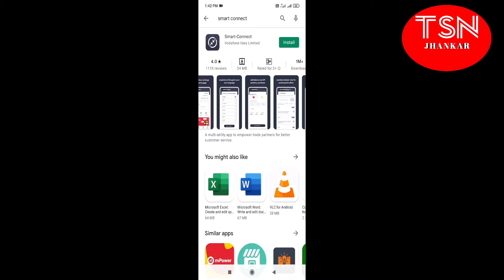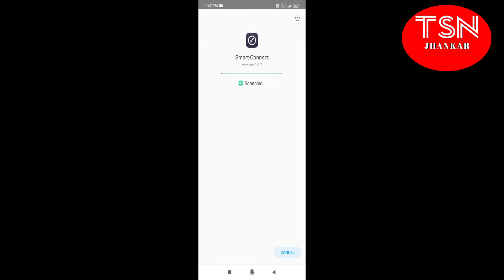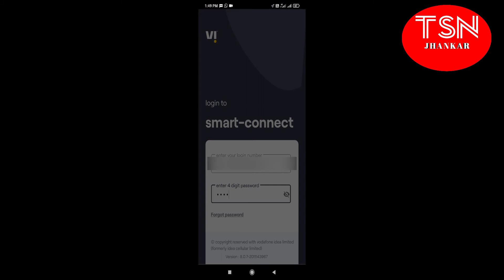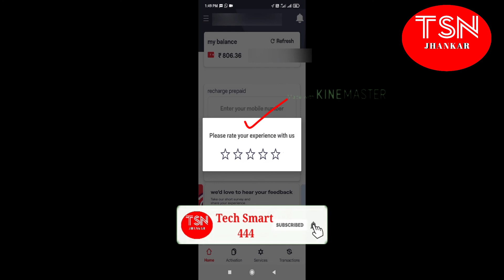Smart Connect New Update 2021. VI Vodafone/Idea New Update 2021. smart Connect login problem solve.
Friends,
              Is video me maine bataya hai aap ke smart Connect app ko Open karne me pareshaani ko kis tarah solve kar sakate hai aur smart Connect app ko Update kar ke use kar sakate hai.

Dhanyavaad!!

Softbox Light

Ring Light